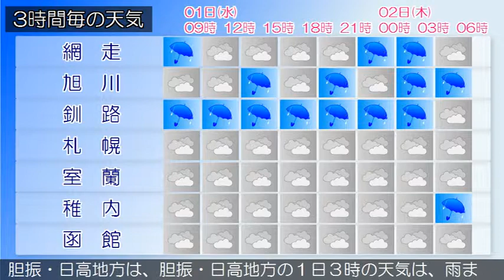2019/05/01 北海道地方の天気予報 朝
石狩・空知・後志地方では、１日夜遅くにかけて融雪による土砂災害に、２日にかけて雪の多い傾斜地でのなだれ、濃い霧による交通障害に注意してください。石狩・空知・後志地方は、石狩・空知・後志地方の１日３時の天気は、曇りで雨の降っている所があります。上川・留萌地方は、上川・留萌地方の１日３時の天気は、雨または曇りとなっています。網走・北見・紋別地方は、網走・北見・紋別地方の１日３時の天気は、曇りまたは雨となっています。釧路・根室・十勝地方は、釧路・根室・十勝地方の１日３時の天気は、雨となっています。渡島・檜山地方は、渡島・檜山地方の１日３時の天気は、曇りまたは雨となっています。胆振・日高地方は、胆振・日高地方の１日３時の天気は、雨または曇りとなっています。宗谷地方は、１日は、曇りで所により雨が降るでしょう。